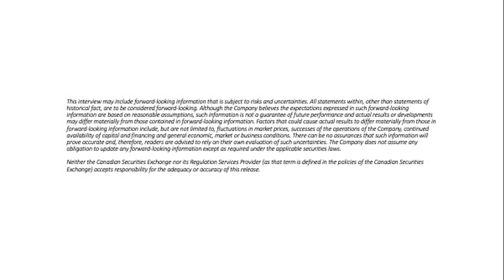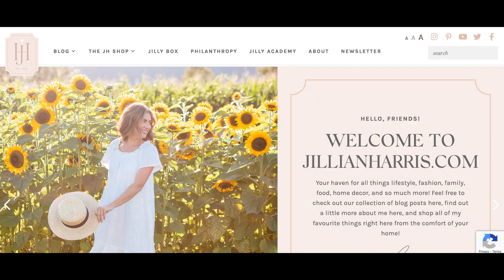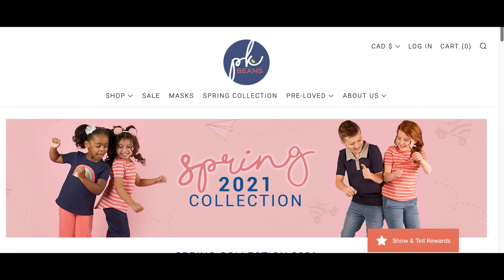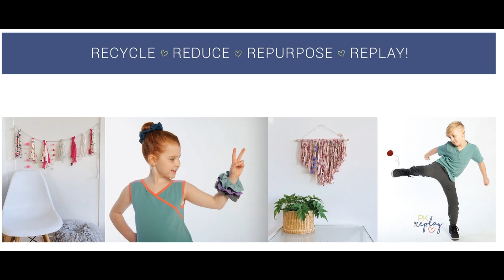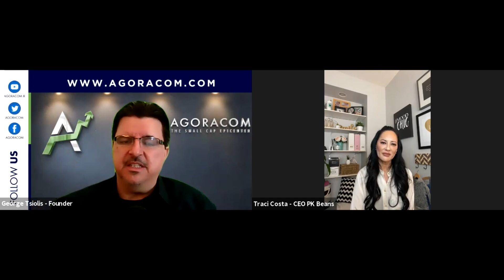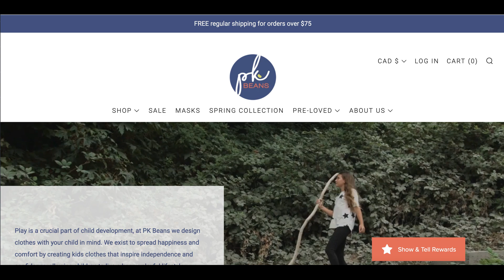PK Bean $BEAN Is The Woman Powered Small Cap Incorporating Augmented Reality And Other Innovations..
If you thought PK Beans $BEAN is just a children's clothes retailer, you'd better think again.  Whereas children's clothes retailers simply stack, rack and sell on volume, $BEAN is bringing the kind of innovation to the space that we once saw from the likes of Apple.

Just as Apple did back in the day, $BEAN is creating a complete experience out of their products that includes the use of Augmented Reality stories with characters that carry great messages while showcasing their products.

More than just a cool idea, $BEAN innovation is creating some eye-popping KPI's in it's very early pivot such as:

• 10,000 customers
• 62% returning customer rate
• $29 on every $1 of ad spend
• 18,000 + orders in 2020
• 55% increase in online visitors
• $1.5M + in 2020 sales

Beyond Augmented Reality, $BEAN has also incorporated a second-hand resale and sustainable initiative that, combined with the fact it is Canada's only public company with a board dominated by women, is quickly becoming a great ESG company.

Why is that important?  ESG investing (Environmental, social and corporate governance) is a very big trend in the United States, where BEAN is expanding to next!

Watch this incredible interview with BEAN Founder & CEO Traci Costa